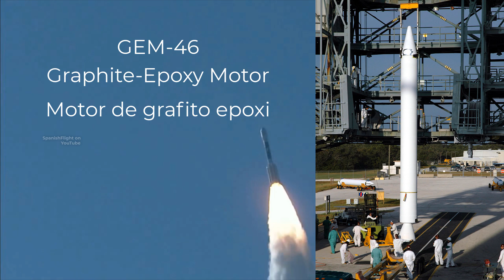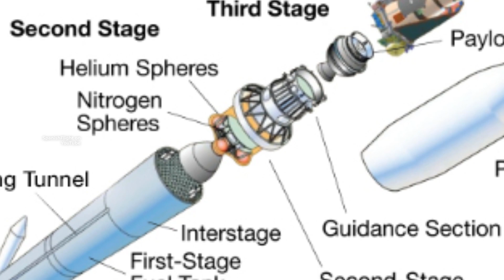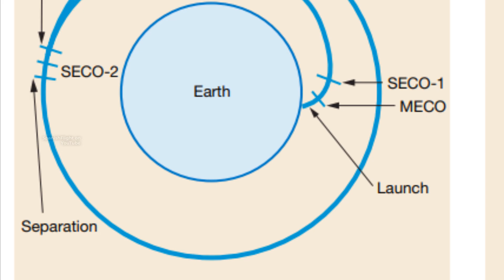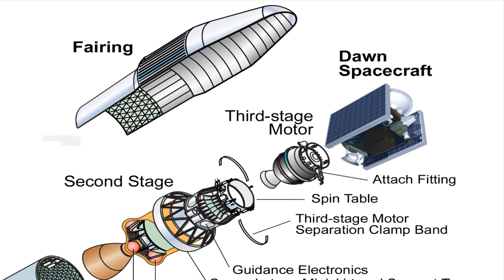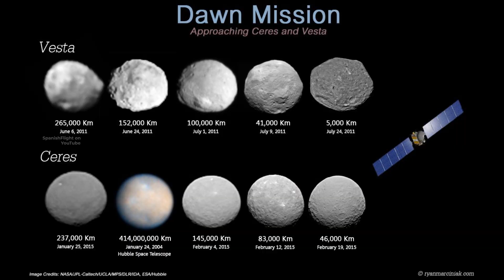Delta II | Mini-Documental en español | 33 Aniversario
El delta II es uno de los vehículos orbitales más importantes de la historia, y en este vídeo veremos el por qué de esto.

🔗Índice
00:00-00:25 Introducción
00:25-03:00 Historia
03:00-05:23 SRB's
05:23-06:15 Primera etapa
06:15-07:15 Delta K | Segunda etapa
07:15-08:15 Pam D | Tercera etapa
08:15-09:25 Perfil del lanzamiento
09:25-10:53 Misiones